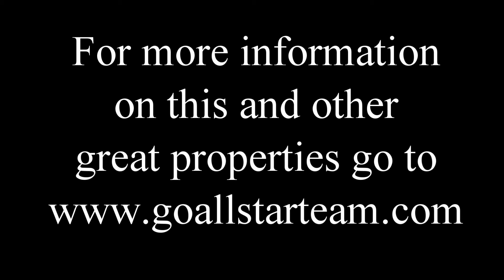218 Buccaneer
Watch spring burst forth in all of its grandeur on this tucked away 3.5 acre Lake Serene retreat. Flagstone and cedar tri-level loaded with charm. Extensive landscaping and carefully maintained.